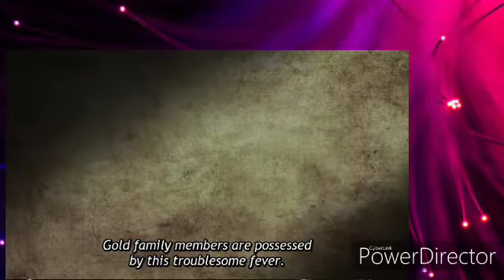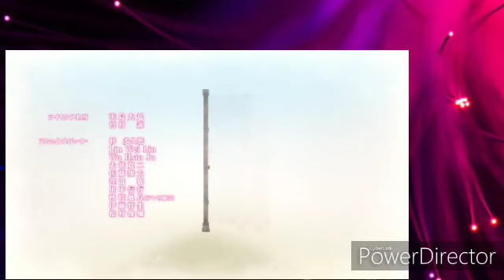Restaurant to another world episode 8